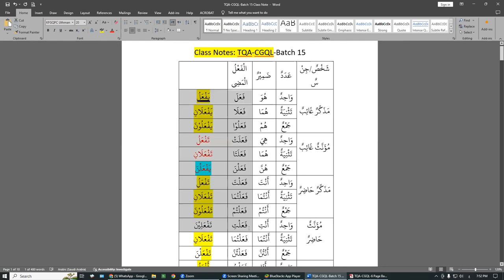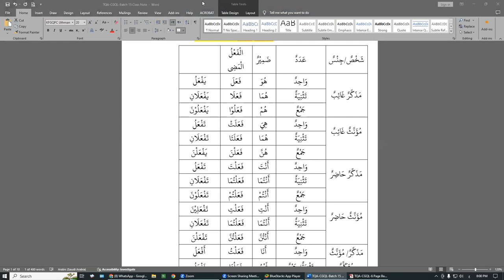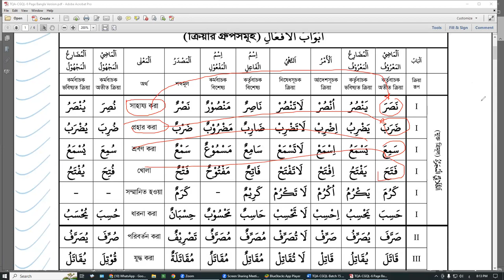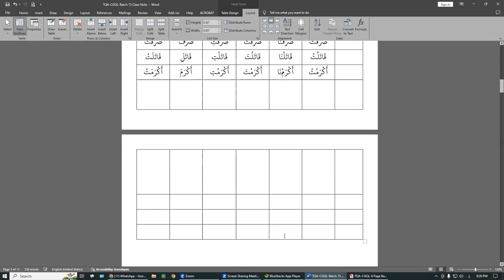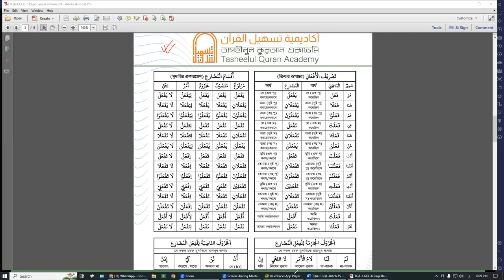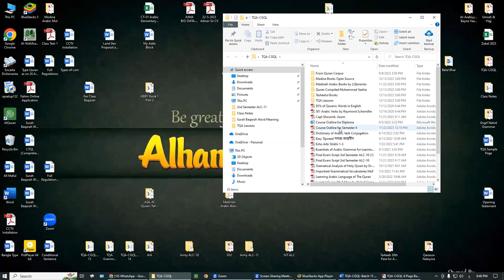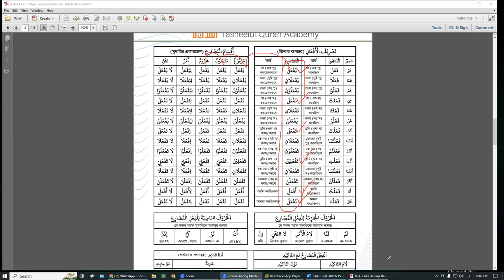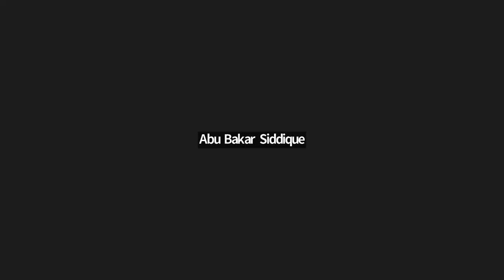ASA-CGQL-Batch 15 || Lecture # 11 || 10 Dec 23 || Brig Gen Shah Alam (Retd)